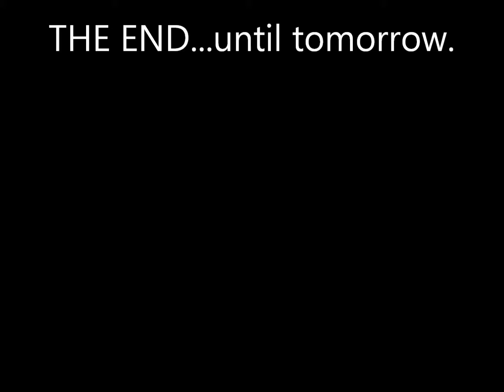Clips Diesel - Rae and Matt The News Nov 6th